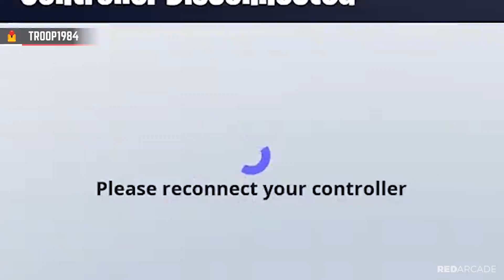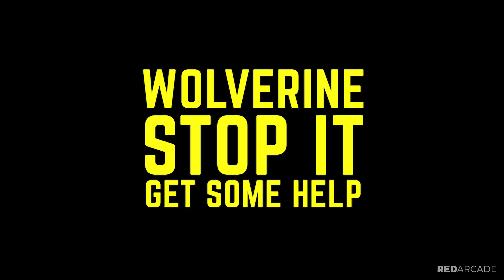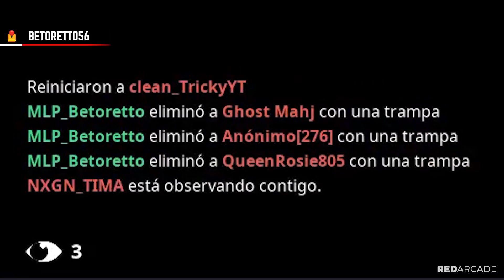FORTNITE FAILS & Epic Wins! #142 (Fortnite Battle Royale Funny Moments)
The best Fortnite Fails, Funny Moments, Oddly Satisfying Moments & Epic Wins!
⭐ CHECK OUT DRAGON RAJA!

Welcome back to episode 142 of Fortnite Fails & Epic Wins! We have some amazing clips this episode. Also be sure to comment letting us know what your favorite part was :)